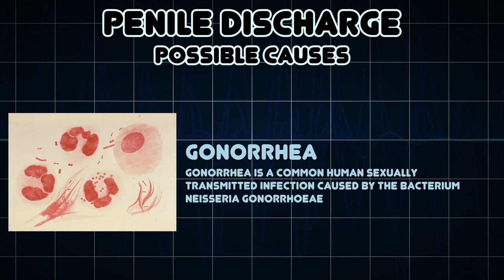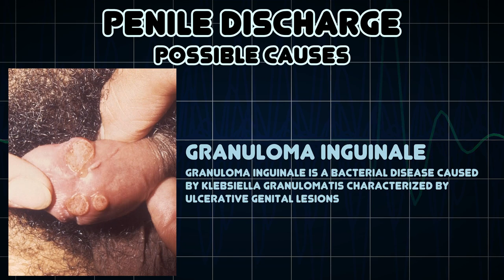Penile discharge (Medical Symptom)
Possible causes of Penile discharge (Medical Symptom)

Penile discharge is a fluid secretion from the penis that is not urine or semen